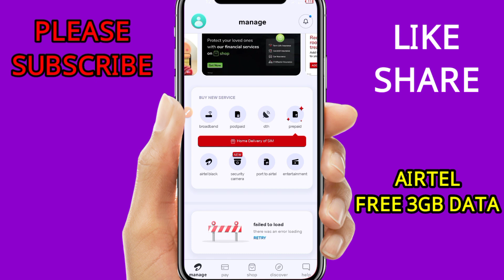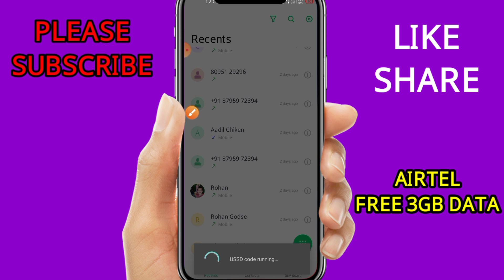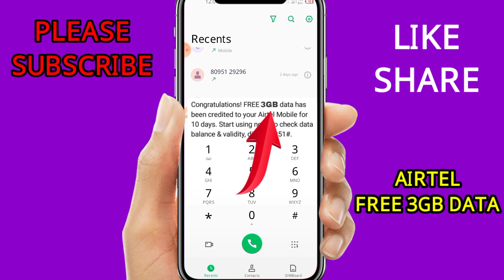Airtel free 3GB data new code 2023